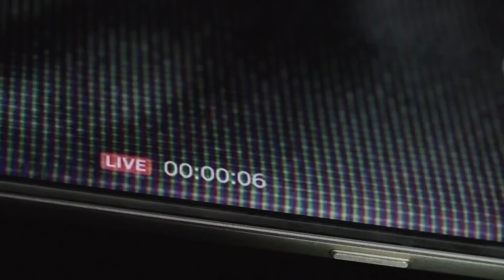Billie Eilish - you should see me in a crown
Song: Billie Eilish - you should see me in a crown

Movie: Rihanna - ANTIdiaRy (Film)

About Film:

The ANTIdiaRy story was told over 8 episodes each representing a different phase in Rihanna’s rise from an innocent girl in Barbadoes to a powerful artist capable of creating ANTI.

Lyrics:

Bite my tongue, bide my time
Wearing a warning sign
Wait 'til the world is mine
Visions I vandalize
Cold in my kingdom size
Fell for these ocean eyes
You should see me in a crown
I'm gonna run this nothing town
Watch me make 'em bow
One by one by, one
One by one by
Your silence is my favorite sound
Count my cards, watch them fall
Blood on a marble wall
I like the way they all
Scream
Tell me which one is worse
Living or dying first
Sleeping inside a hearse
I don't dream
You say
Come over baby
I think you're pretty
I'm okay
I'm not your baby
If you think I'm pretty